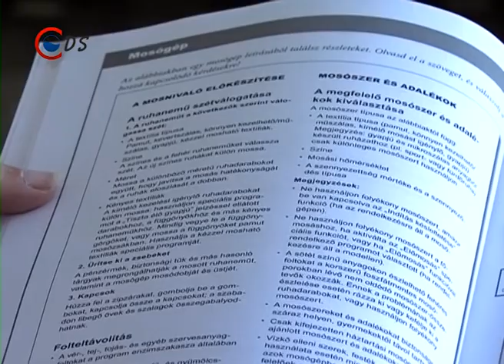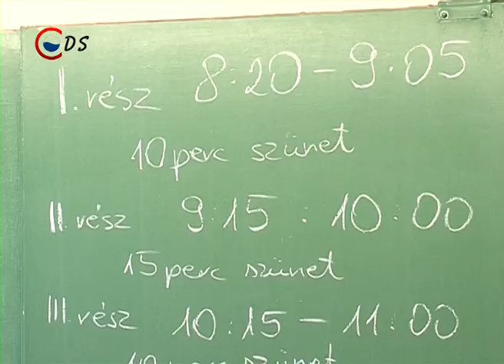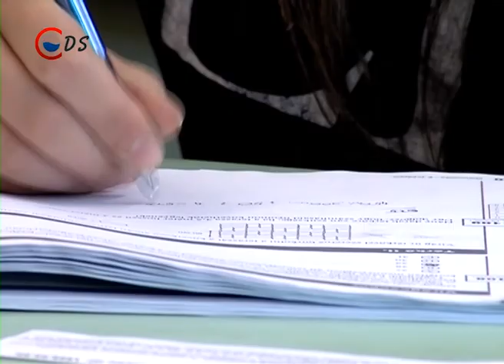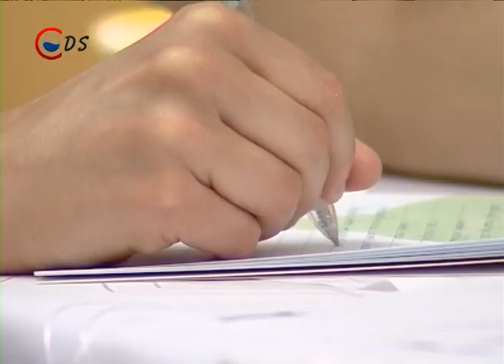Híradó 2014 05 28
VALÓRA VÁLT ÁLOM -- A szezon elején gondolni sem mert a feljutásra a dunaújvárosi labdarúgó csapat
MÉHRAJOK A VÁROSBAN - Egyre több helyen jelennek meg a méhrajok, városunkban is sok problémát okoznak
HELYET KAP MUKI -- A kisgőzös végleges helyéről döntenek a csütörtöki közgyűlésen
FELMÉRTÉK TUDÁSUKAT -- idén mintegy 270 ezer diák vett részt az országos kompetenciamérésen
DIKTÁLJÁK A DIVATOT